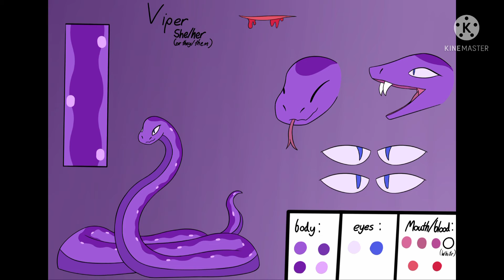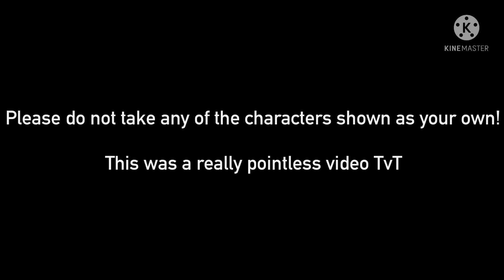Character refs! (dragon/WoF ocs, sonas, rushed lol ;-;)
I wanted to get this video out of the way, not all of my ocs are in here since I haven’t made refs for all of them, that would take... so long